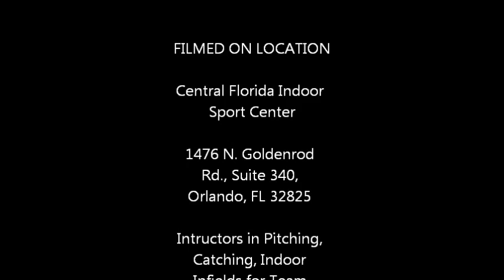James Seymour Pitching @ CFISC ***Hot***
Out of University High School Varsity Team James Seymour's Great Pitching Control, Location and movement. Pass by the indoor facility and check this great kid ( got talent ) all scoots in Orlando and Central Florida area.